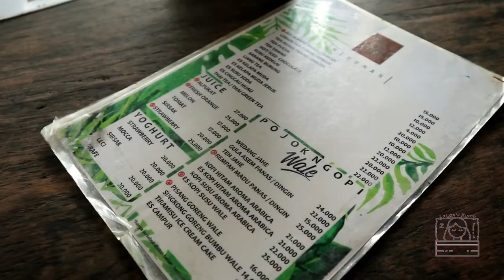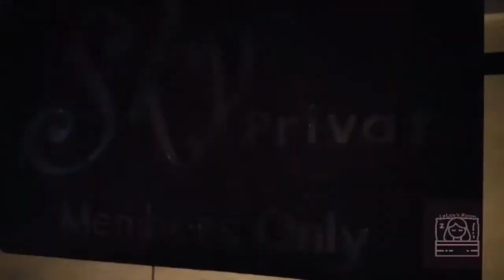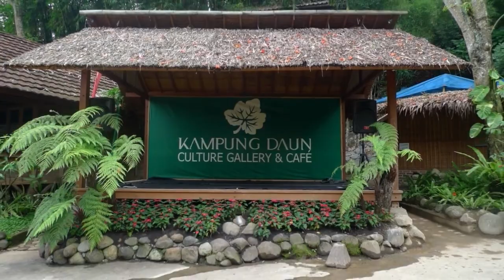Restoran dengan view pemandangan terbaik di Bandung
Kali ini Lolans Room ingin berbagi informasi mengenai restoran di Dago dan Lembang dengan view pemandangan yang bagus. Nonton sampe abis ya guys..